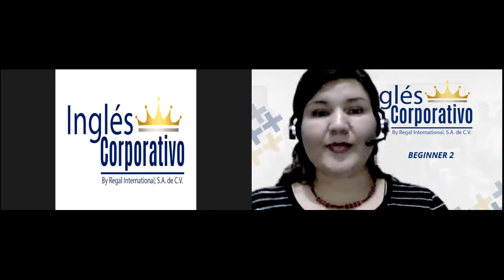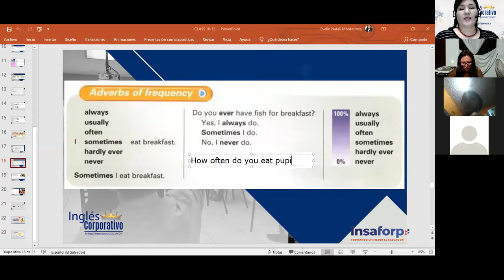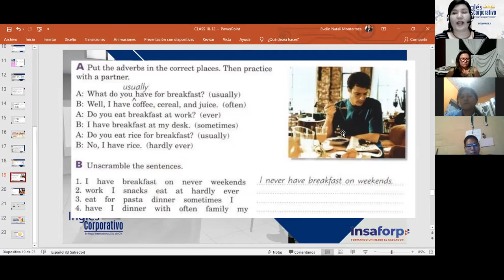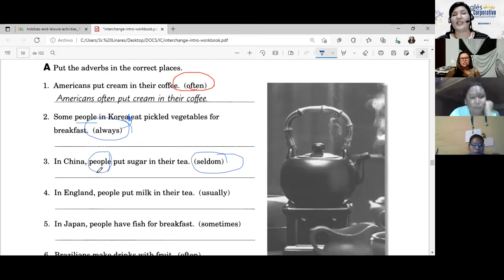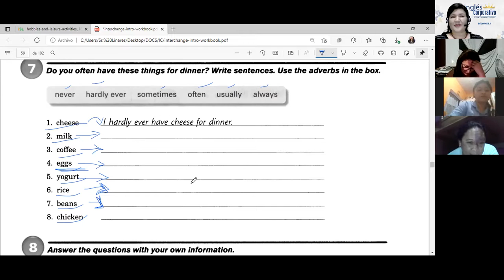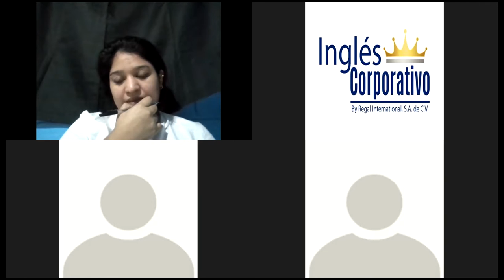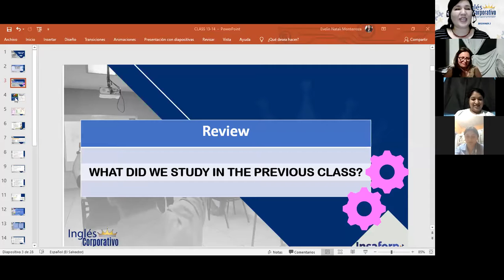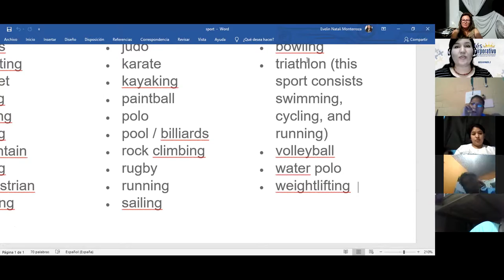Inglés Corporativo-Frequency adverbs-Sports-Day 13